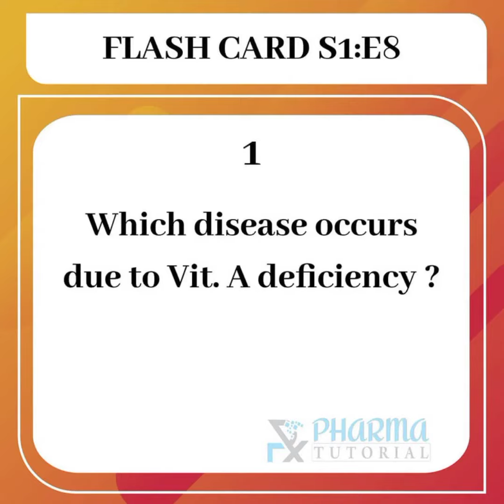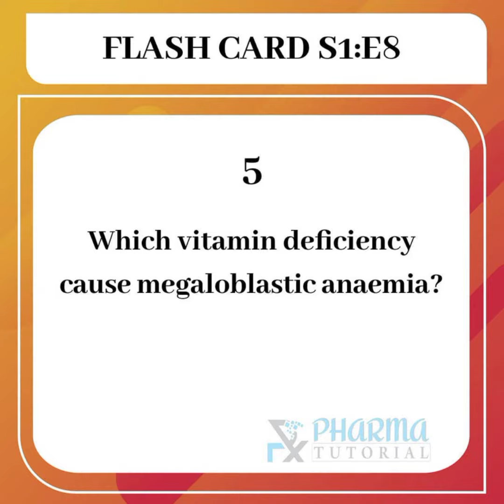Pharmacy FLASH Card S1:E8|Vitamins & Their Deficiency